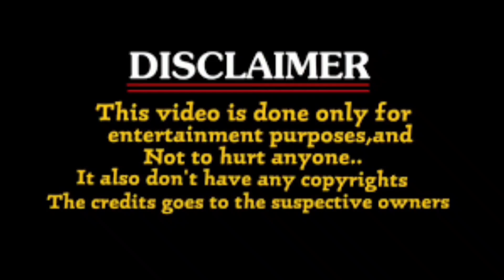এরা স্কুলে যায় নোংরামি করতে 😡 খেলা হবে || School Girls Viral Funny Roast Video || Badmash Roni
এরা ইস্কুলে যায় নোংরামি করতে 😡 খেলা হবে || School Girls Viral Funny Roast Video || Badmash Roni

 Amazon mobile marketing
1/ Redmi Note 8 Pro (Electric Blue, 6GB RAM, 64GB Storage with Helio G90T Processor)

2/ ring light and stand only 💰949 taka

বৌদী .পোদ Boudi roast video Bangl খেলা হবেBanglaroastvideo2021

yahMereschoolhaifunnyvideo
Schoolfunnyvideo

 love you my all friends love you my all friends 🙏👍👍👍👌👌👌🎥🎥🎥🎥💖💖💖💖💖💖💖💖💖💖💖💖💖💖💖💖

and entertainment purposes. if you dont know the defitin of fun and get hurt casily, then you may leave now.

html